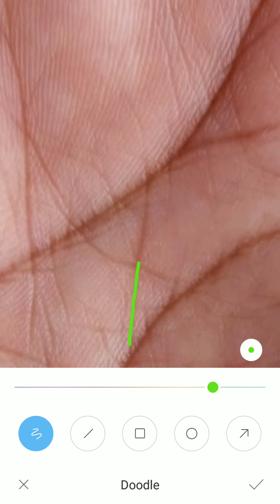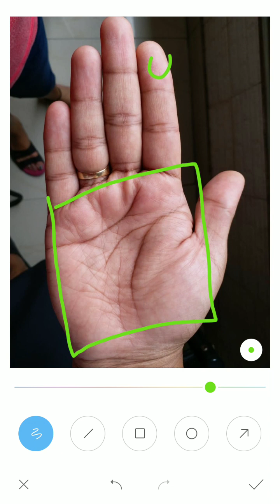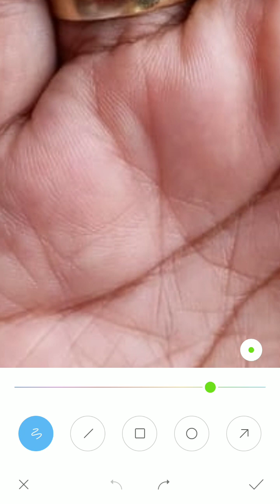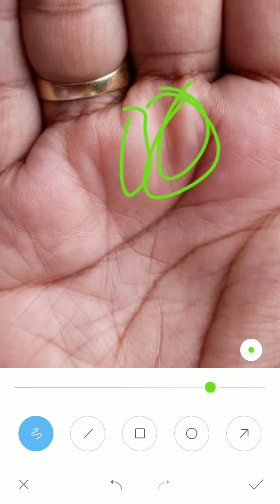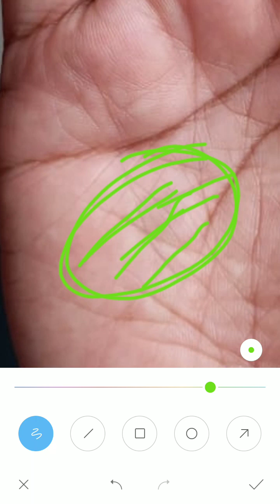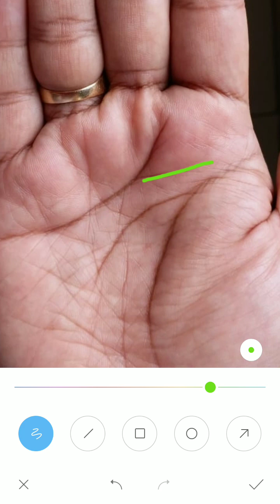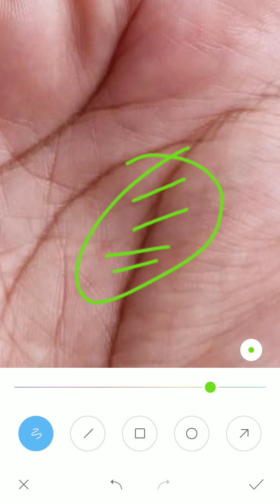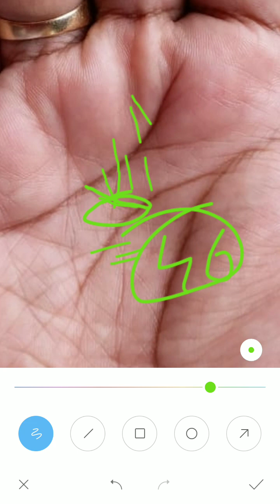विदेश में मेरी जॉब लगेगी? ,hand reading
*2 to 3 days* of Waiting period for a video to upload.hand reading